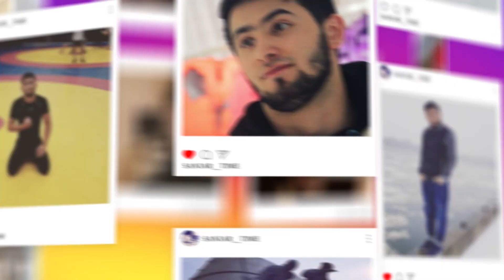DUBAYDEGI FOXSH QIZ INTERVYU OYIGA 10 000$ ISHLAYMAN